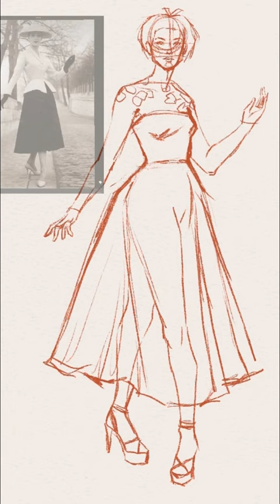Golden Globes 2024 Rosalind Pike in Dior Couture Digital Fashion Illustration